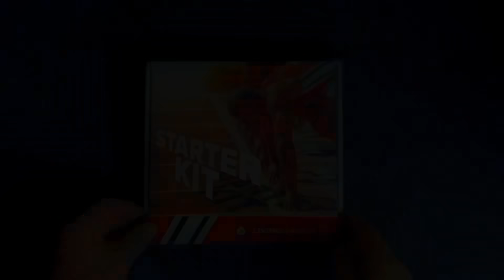Watch God's Love Break Him Down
In this video, you meet this young man with strong beliefs. It is evident that he recognizes this fallen, sinful world with men full of lustful desires. However, can he account for why that is wrong? Once Ray Comfort walks him through the gospel, watch God's love break him down...